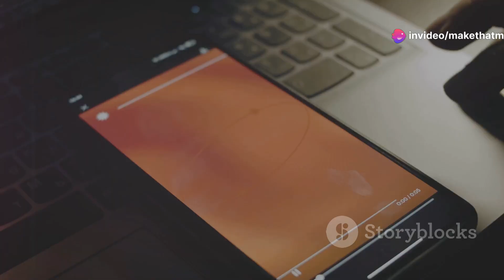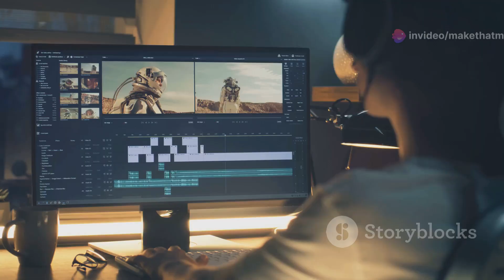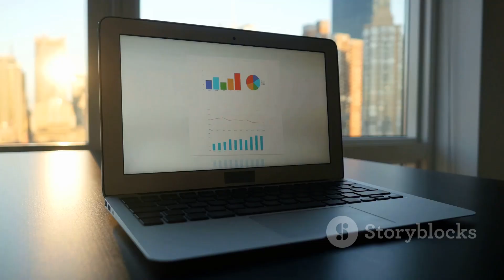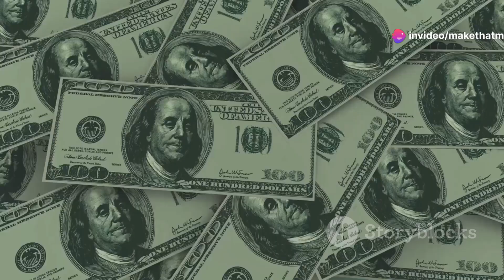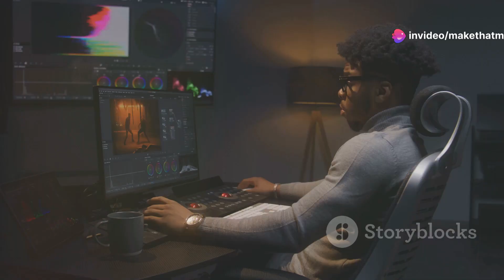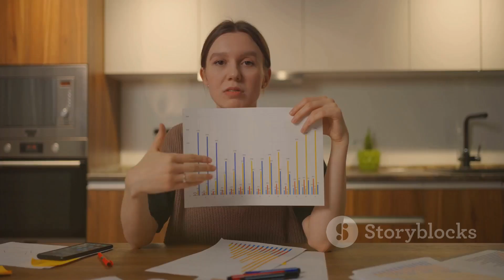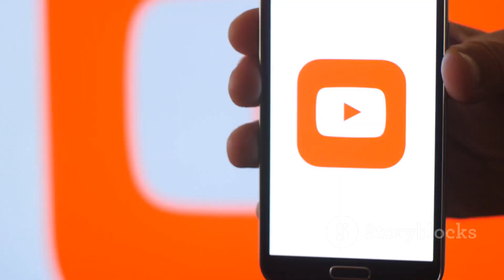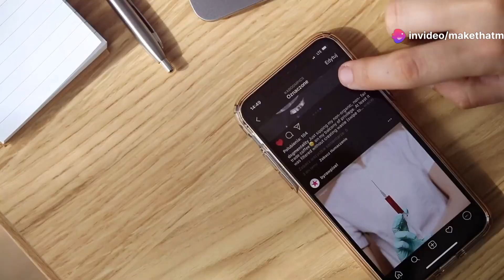How To Earn $1 Million Dollars On YouTube.